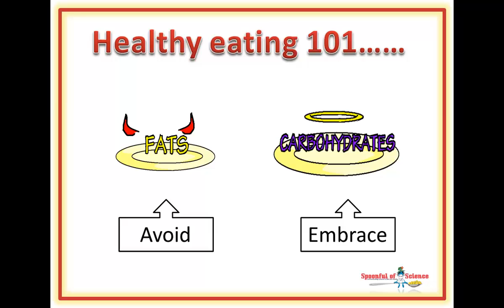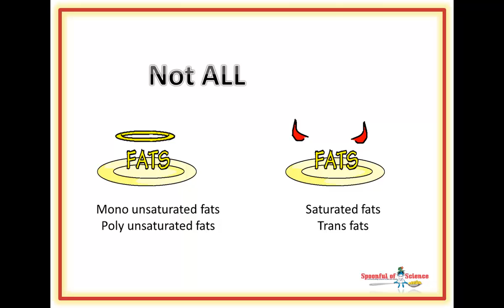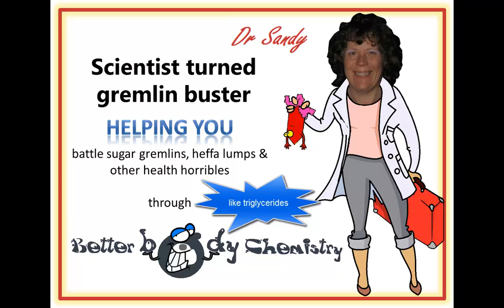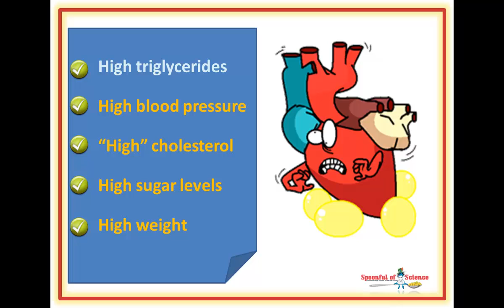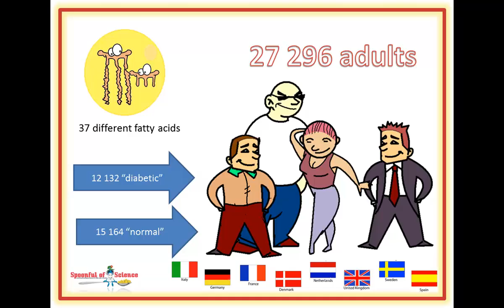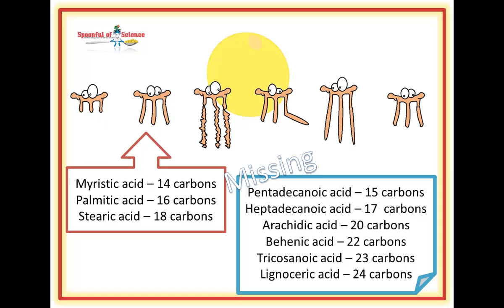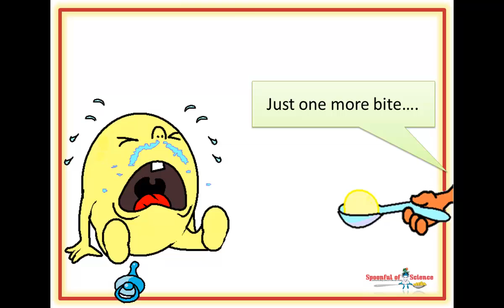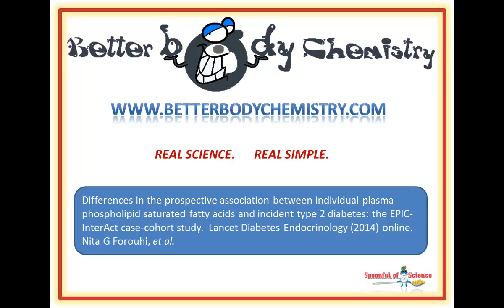Bad fats are home made, they don't come from your diet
Home made fats, not dietary fats are to blame for health troubles

The chemistry of fats is complicated.  High fat levels are not because you stacked your plate with butter, meat, cream and eggs -  your body made those fats.

00:56   Out with the old fats, in with the new fats

02:08   So why are we against saturated fats ?

03:18    Our bodies can make saturated fats

03:42 The fats causing the trouble are home made

05:33 Good fats, bad fats - where do they come from

06:32 Chewing the fat

Then you may enjoy this one – it asks the liver, which type of fat, it prefers.